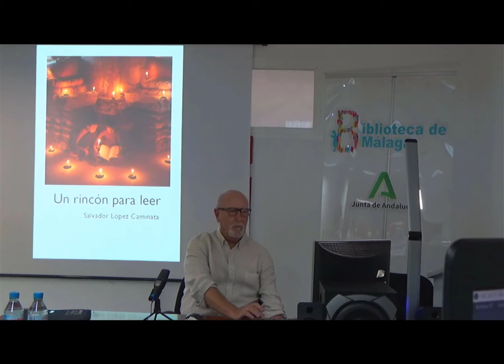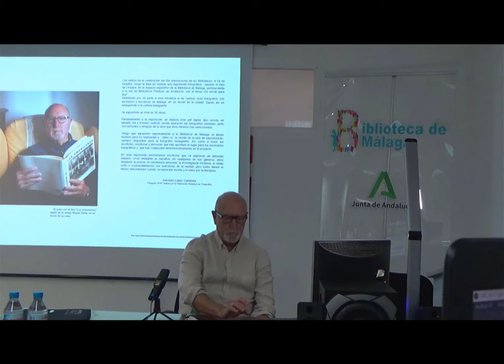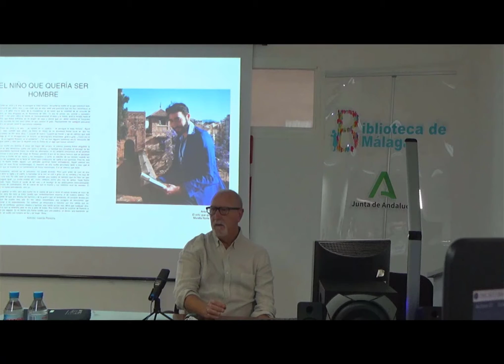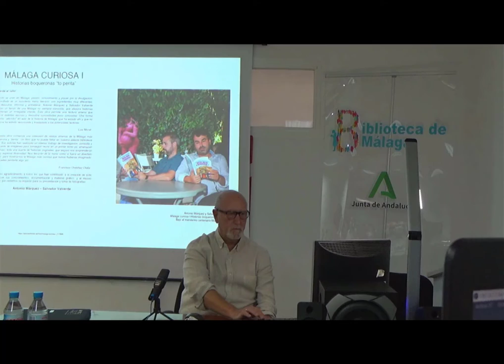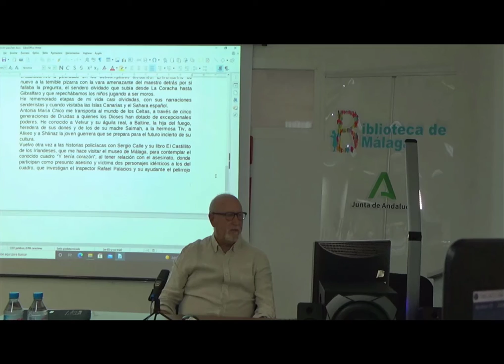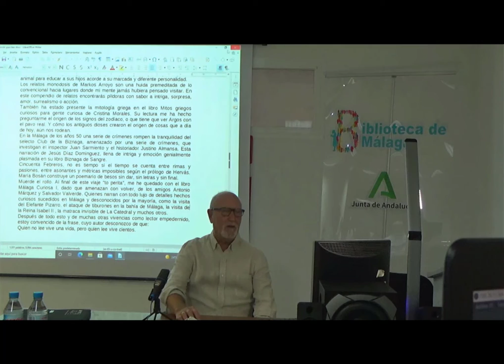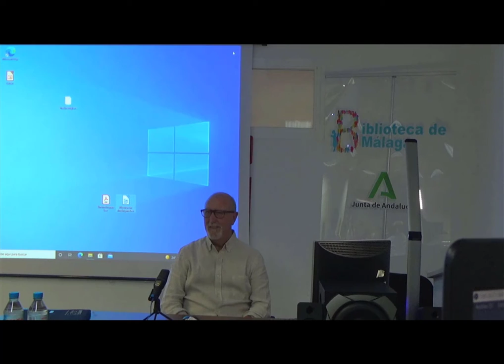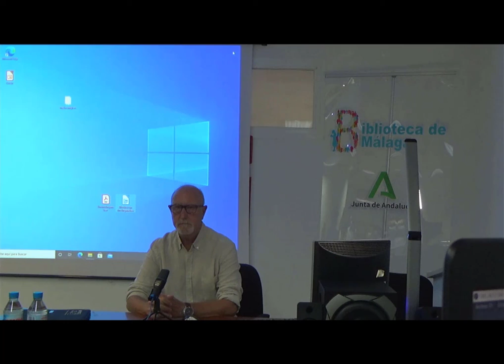"Un rincón para leer": exposición fotográfica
de Salvador López Caminata con las escritoras y escritores malagueños